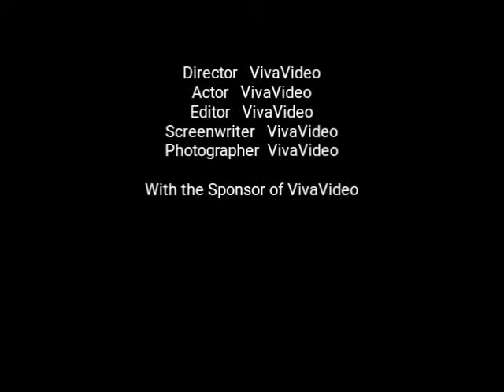fête du muguet Compiègne 1er mai 2017 diapo